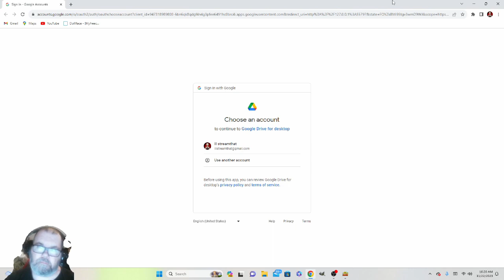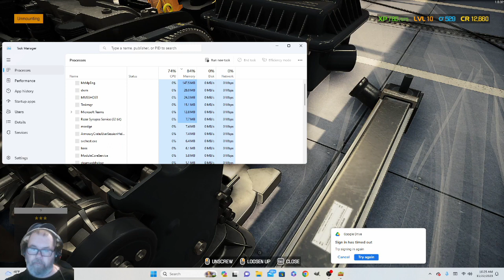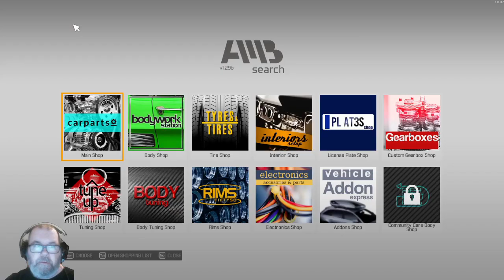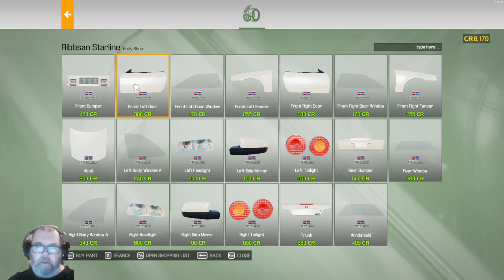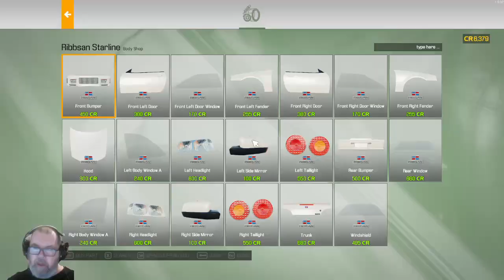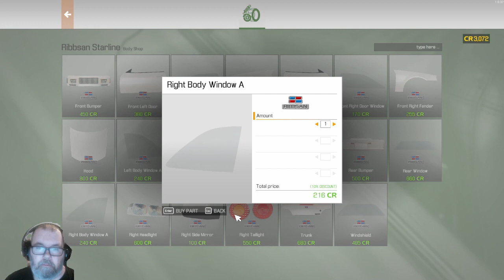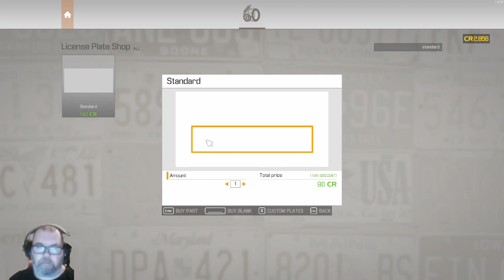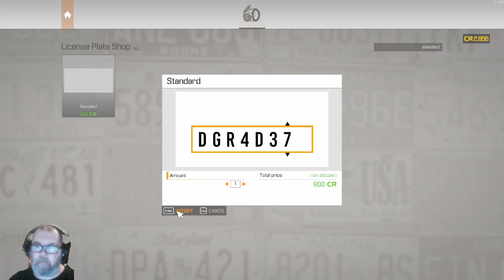Car Mechanic Simulator 2021 Ep. 9: Barns!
In this episode we take a trip to go parts picking in a barn!